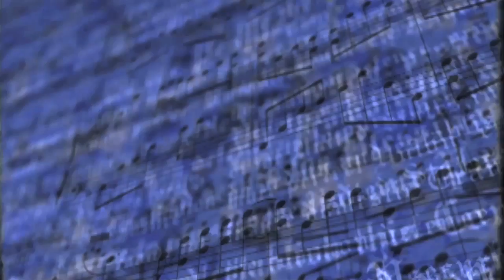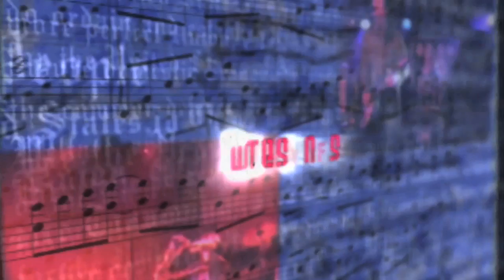Activist Music: Troy Lush "Now Is The Time" - Anti-XL Pipeline Rally - Justice Through Music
- Justice Through Music Project teams up with California-based activist musician Troy Lush debuting his song, "Now Is The Time" at the anti-XL Pipeline Rally in Lafayette Park, in front of the White House, on November 6, 2011. Activists and organizations were also there to protest against the Canadian tar sands project, and almost 15,000 people circled the White House urging Obama to stop the XL Pipeline project. The next day, President Obama put a hold on the project while studies are made about the environmental impact.